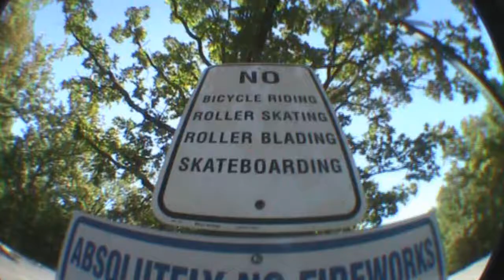osage beach montage 3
hahahahahahahahahahahahahahahahahahahahahahahaha